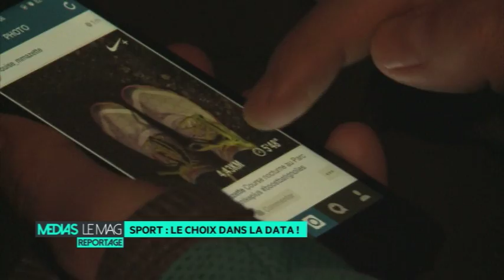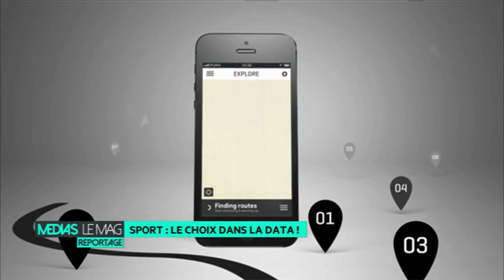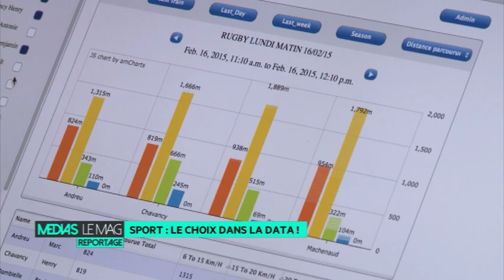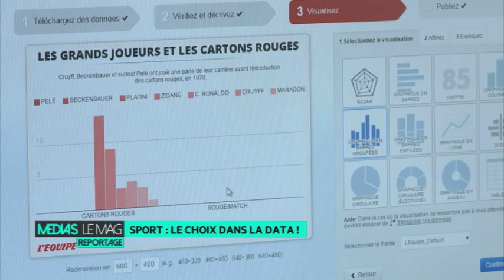Sport : le choix dans la data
Data et sports : reportage Mathieu Robert diffusé dimanche 22/02/15.
2015